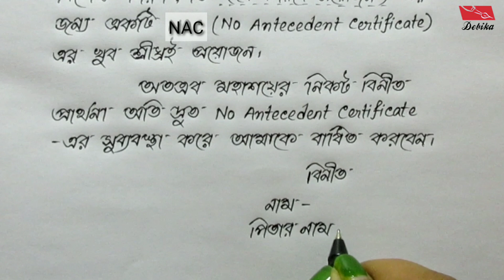চাকরি Join করতে No Antecedent Certificate পাওয়ার জন্য Police Incharge -এর কাছে আবেদন লেখার নিয়ম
KEEP SUPPORTING. ❤️❤️❤️